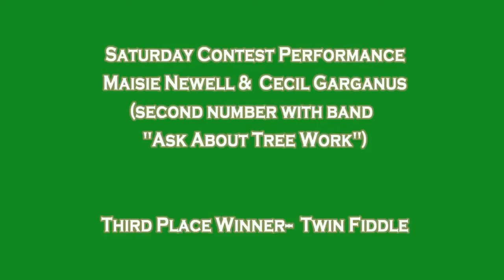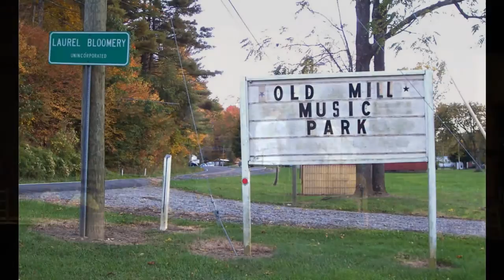"Glory In The Meeting House"- Laurel Bloomery, Old Time Fiddlers Convention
The first number performed is "Glory In The Meeting House".  Maisie Newell and Cecil Garganus perform two numbers with twin fiddles- first is in "Twin Fiddle" competition and the second is with a convention get-up band "Ask About Tree Work". They took Third Place in this competition at the Johnson County Old Time Fiddlers Convention.

The Johnson County Old Time Fiddlers Convention has been held now for the 84th consecutive year in Johnson County and for the last 18 consecutive years it has been held at the Old Mill Music Park in Laurel Bloomery, Tennessee. The music park performance center is built around the 100 year old depot of the former narrow gauge Laurel Railway. It was held on August 21 and 22, 2009 and it is usually the same weekend that NASCAR comes to Bristol Motor Speedway nearby.